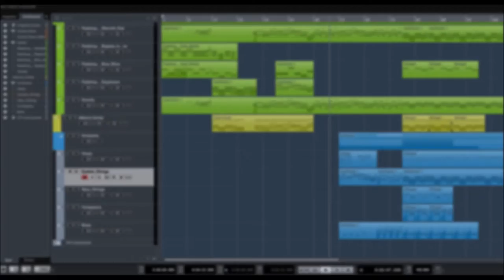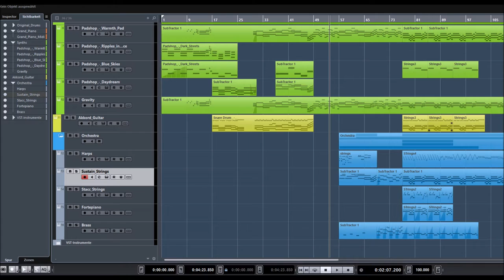Citylights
Music composed, arranged and produced by Danny Roemhild.